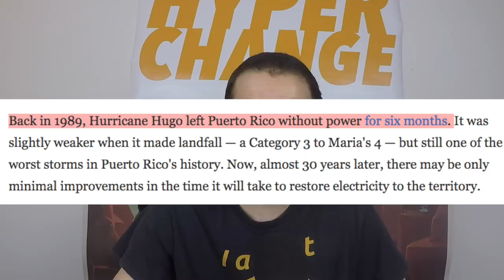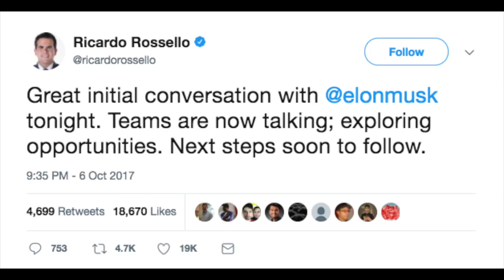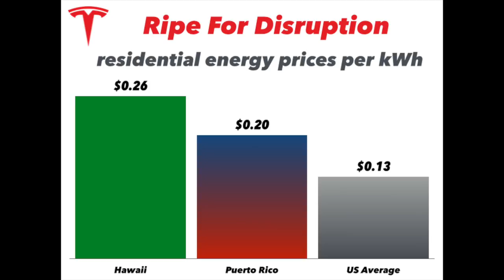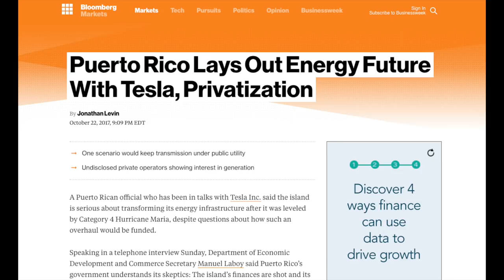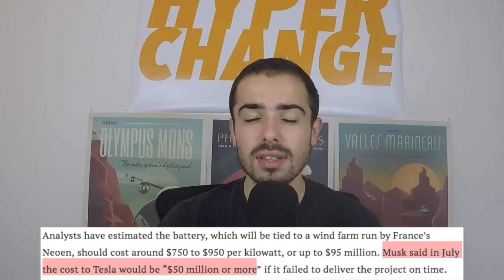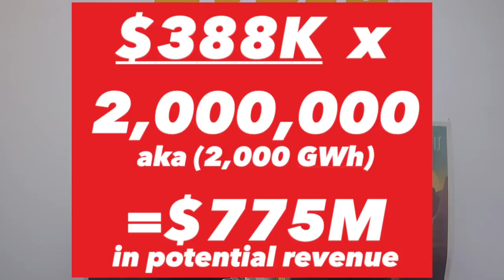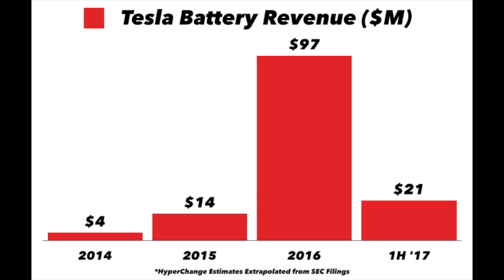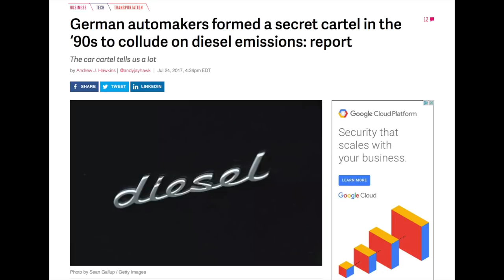Tesla Saving Puerto Rico & Making Millions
A month after Hurricane Maria, less than 25% of Puerto Rico has power. This is a huge opportunity for Tesla to rebuild the territory's energy infrastructure from the ground up with renewables (solar) and store power on microgrids (w/ batteries). There are still a lot of questions around where Puerto Rico will get the funding to pull this off, so we are watching closely for news.

LINK - PR may use FEMA funds to rebuild grid w/ renewables